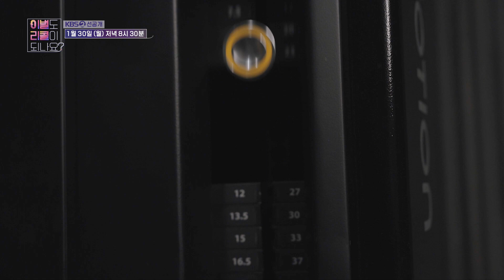[24회 선공개] ＂안 될 거 같은데..＂ 리콜 불가 사연 등장?😯 7살 연상 누나가 뭐든 다 해줬던 리콜남의 연애💔 [이별도 리콜이 되나요?] | KBS 방송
[24회 선공개] ＂안 될 거 같은데..＂ 리콜 불가 사연 등장?😯 7살 연상 누나가 뭐든 다 해줬던 리콜남의 연애💔